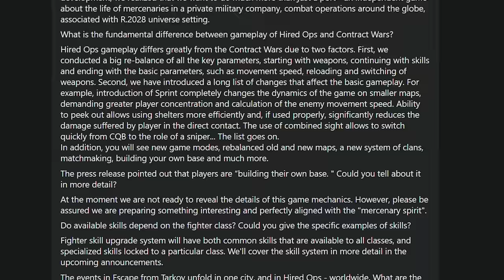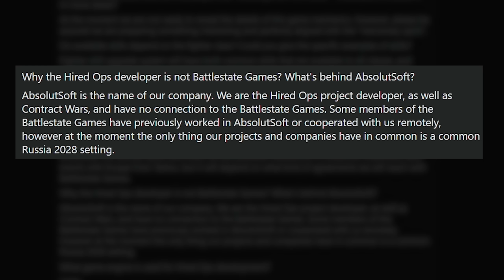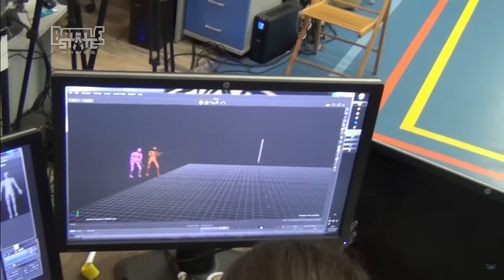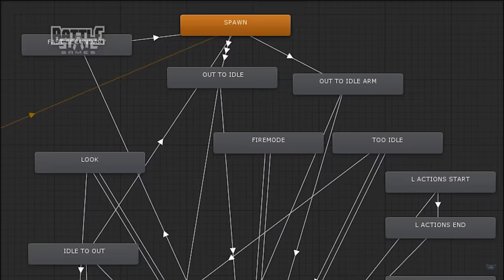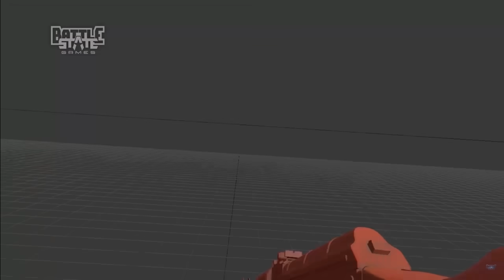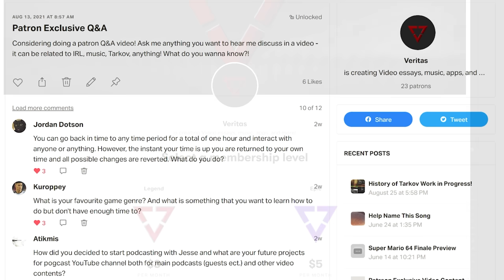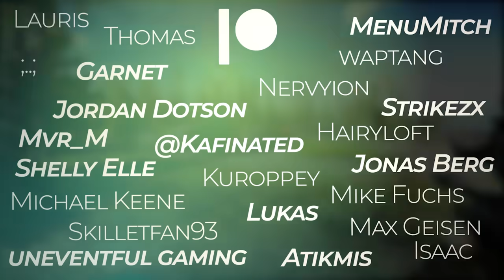The History of Escape from Tarkov - Part 1 (2010 - 2017)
Welcome to part 1 of the History of Escape from Tarkov, The Origins of Tarkov! We start at the beginning, the VERY beginning, in 2010, with a company called Absolut Soft and their development of a browser-based game known as Contract Wars. This was our first look into the universe of Russia 2028, the world in which Contract Wars, Hired Ops, and eventually Escape from Tarkov would reside in. We talk about the lore of the Norvinsk Special Economic Region, Tarkov, the Terragroup Corporation, and the USEC and BEAR private military contractor organizations. We then dig into the initial teaser cinematic and gameplay trailers, and experience some of the pre-alpha gameplay, closed alpha experiences, and early beta gameplay between v0.1 and v0.2. Much more to come in the future - can't wait to share it with you all!

☆ Timeline ☆
0:00 Intro
2:58 2010 - Contract Wars
4:00 The World of Russia 2028
8:12 2015 - EFT Cinematic Trailer
10:32 Pre-Alpha Gameplay Trailer
12:06 Looting & Inventory Teaser
13:00 Tarkov Early Alpha FAQ
15:50 2016 - Development Diary #1
18:55 v0.1 - Closed Alpha Begins
24:38 2017 - v0.2 Open Beta Begins
25:34 v0.2 Gameplay Experience
33:30 Early Beta Tarkov Commentary
35:10 Coming Up Next

☆ Come Say Hello While I'm Live Streaming on Twitch ☆